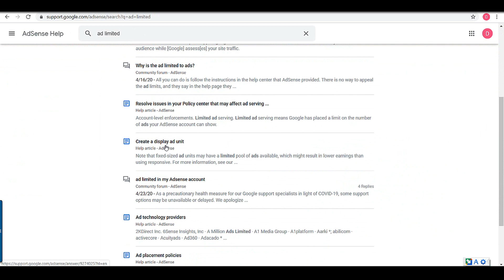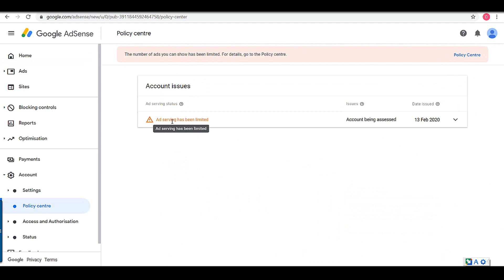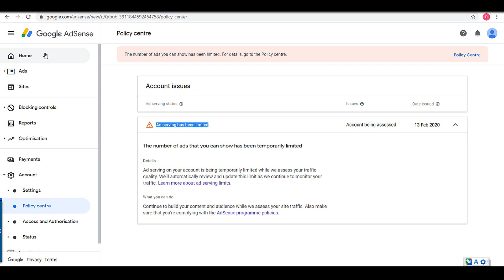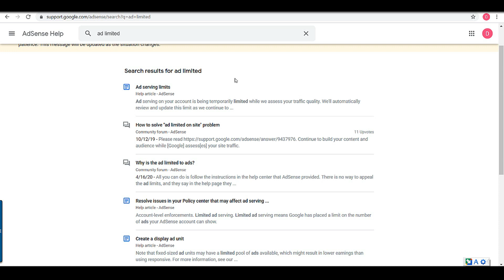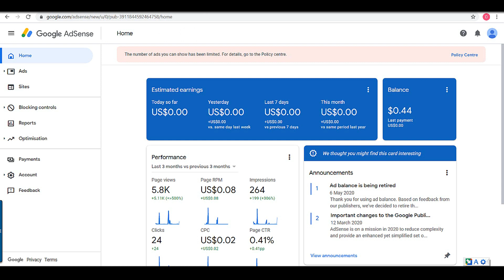How To Fix Temporary Ads Serving Limit Placed On Your Google Adsense Account [2020-21]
Google adsense account ads limit kaise fix kare is video main btaya hu, google adsense account ads limit 100% fix solution, The number of ads you can show has been limited. For details, go to the Policy centre.